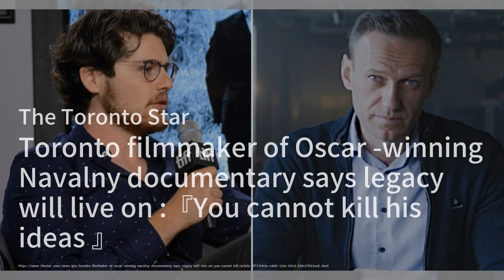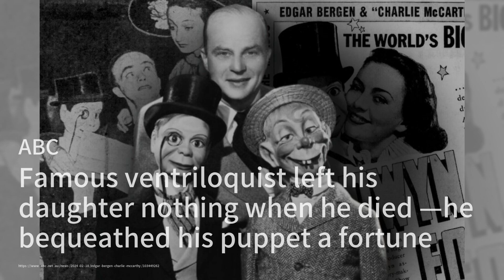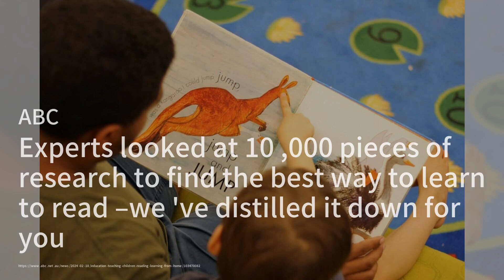巴本海默和晚礼服：巴法奖一切你需要知道的；“民主有点像早餐”：在新南威尔士学校推动培养公民教育；一位澳大利亚特技女演员如何征服了印度动作电影界：影視簡報20240218